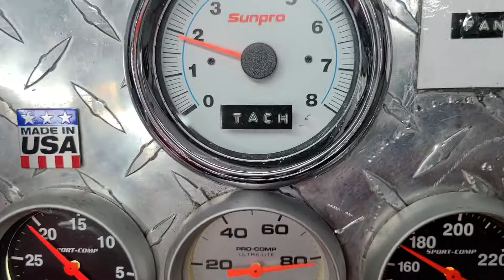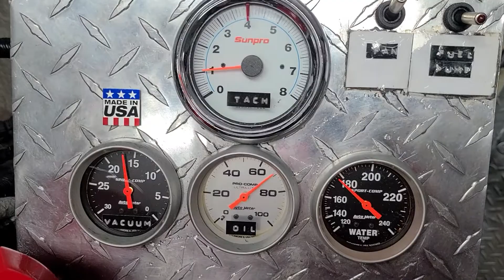331Ford 415Hp edelbrock heads Rollercam 800 326 6554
331 Ford 415Hp edelbrock heads &Roller cam & Forged pistons
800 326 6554 going in 1967 Mustang